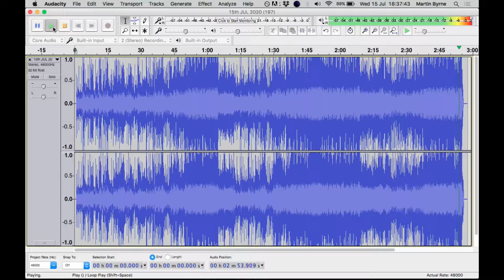Crawl Withdrawal // 15th JUL 2020 (197) | Ableton Live 10 + Guitars + Drums + Bass + Vocals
Support the SAYHERNAME campaign